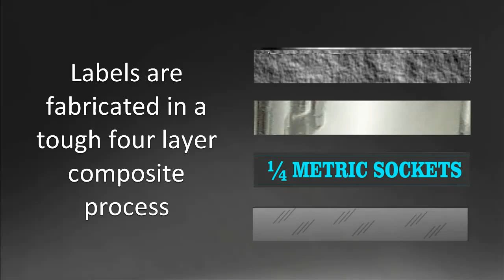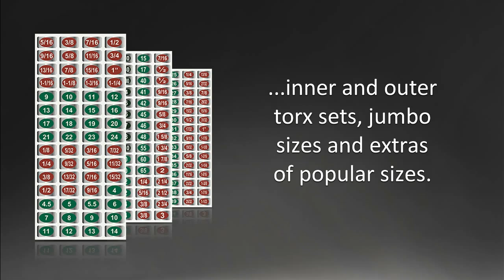Ladies Adhesive Toolbox Labels — Organize Your Toolbox with our Ladies Adhesive Toolbox Labels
— Ladies, finally a feminine label to organize your toolbox! Our "eye saver" toolbox decals will give your eyes a break from having to search a drawer for tools again.

The label stickers fit all Craftsman, Snap-On, and Cornwell chests. Stainless, aluminum and steel toolboxes.

Individual coated and dye cut tool drawer labels

“Easy Read” bright lettering with adhesive backing

Color coded “pink and blue” for fast identification and organizing

Foil material with permanent adhesive backing – holds to tool drawers

Permanent adhesive – oil and gas resistant

Good for ALL toolboxes: steel, stainless, plastic, aluminum, or wood